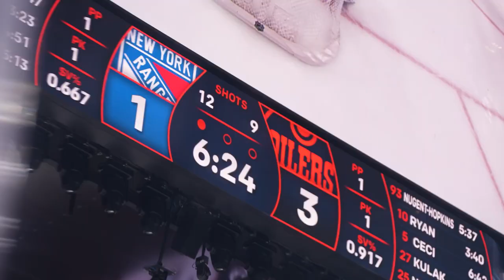New York Rangers: New Additions and New Energy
A little over halfway through the season, the New York Rangers make some notable trades with the addition of Vladimir Tarasenko, who helps bring some new energy to the team as they make their way through the second half of the season.